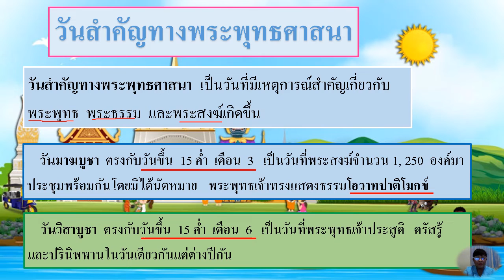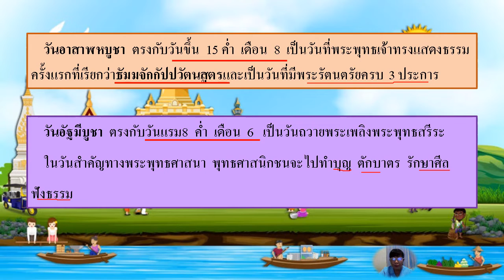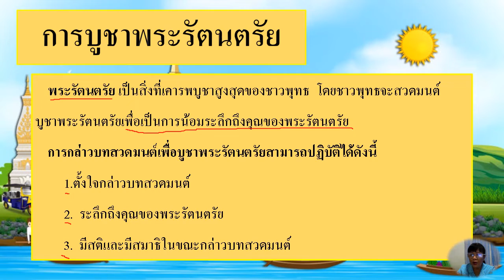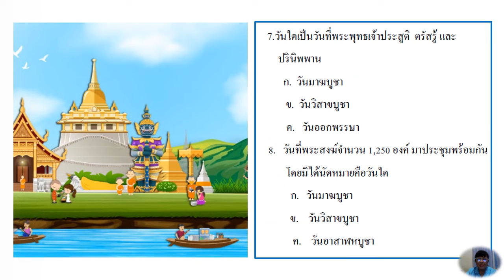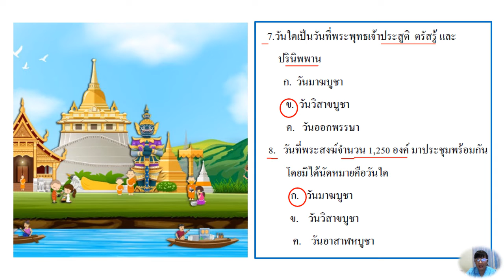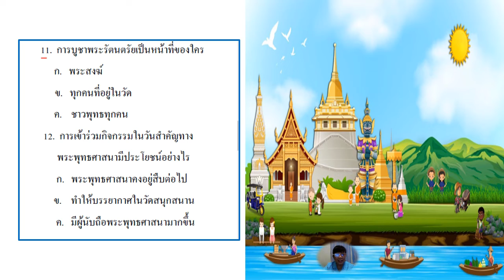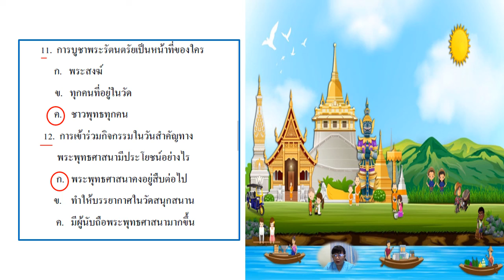03/03/2565 ป.1 วิชาพระพุทธศาสนา สรุปเนื้อหาหน่วยที่ 6 วันสำคัญทางพระพุทธศาสนา